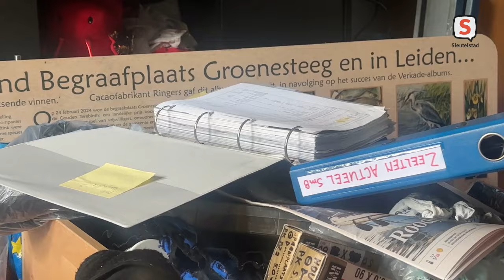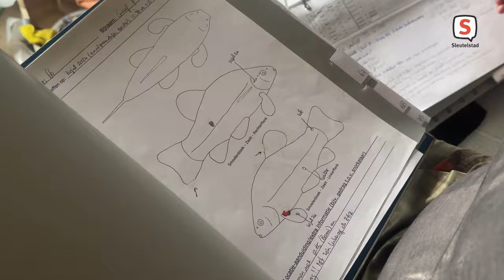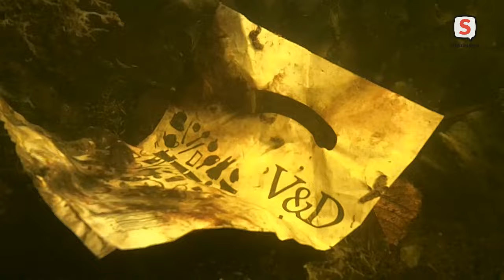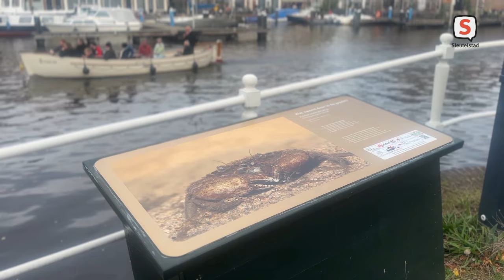De Stadssnorkelaar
In 2007 stond Aaf Verkade in de Leidse binnenstad op een ladder haar huis te schilderen, samen met een goede vriend van haar. Het was bloedheet. "Ik zou wel zin hebben om de gracht in te gaan, om daar lekker te gaan snorkelen." Waarop die vriend zei: "waarom doe je dat niet?" En dat was het begin. "Ik ben er nooit meer uitgegaan", vertelt Stadssnorkelaar Aaf ruim vijftien jaar later aan documentaire maker Anita Janssen.

Janssen volgde de zelfbenoemd 'adviseur stadsgrachten' meer dan een jaar. Het resultaat is de documentaire 'De Stadssnorkelaar', een beeld van de wondere wereld onderwater in de Leidse grachten.

De Stadssnorkelaar, is de komende week op wisselende tijden te zien op Sleutelstad TV.

Een film van Ánita ac Janssen
Camera, regie, montage: Anita ac Janssen
Onderwater camera: Aaf Verkade
Montage:Dorith Vinken
Grafics : Marc Bos
Post productie: Geert Albarda

De Stadssnorkelaar is tot stand gekomen door het Leids Mediafonds

Sleutelstad is het online nieuwsplatform van de Leidse regio. Sleutelstad richt zich via website sleutelstad.nl, onze gratis nieuwsapp en verschillende sociale mediakanalen met nieuws, informatie en amusement op de Leidse regio.